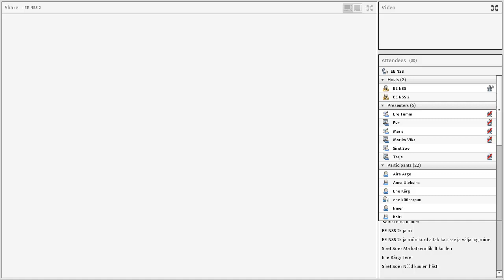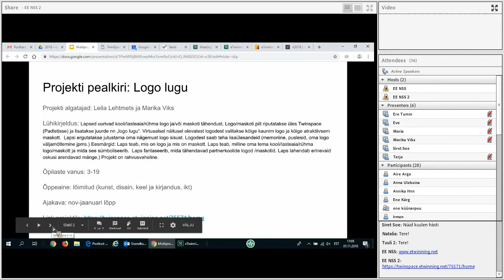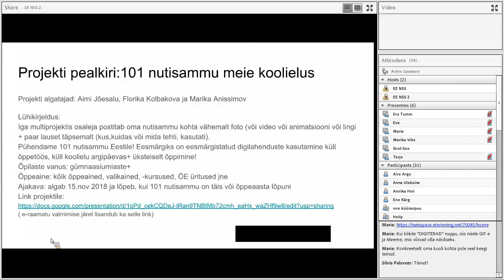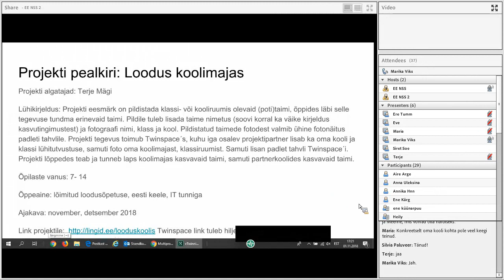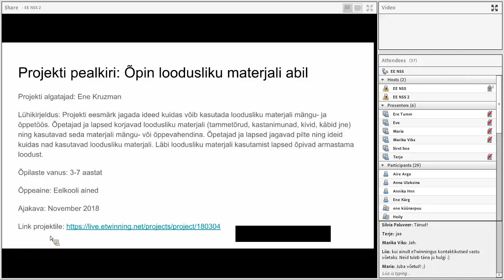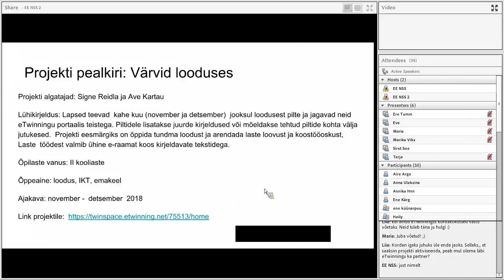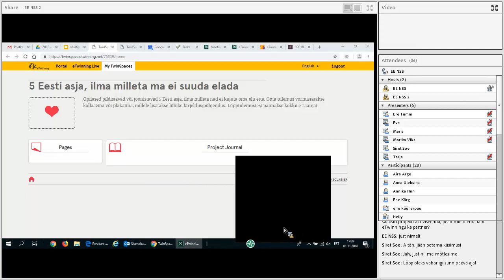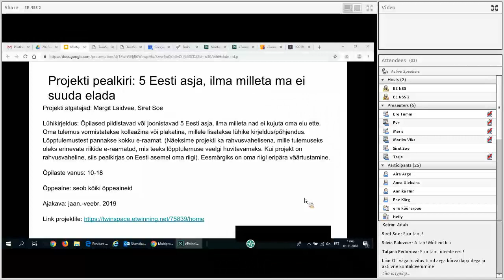Veebiseminar "eTwinningu multiprojektid" (1.11.2018)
eTwinningu mentorid tutvustasid multiprojekte, kuhu kutsutakse õpetajaid osalema.
Veebiseminari juhtisid Laura Vettik ja Ingrid Maadvere